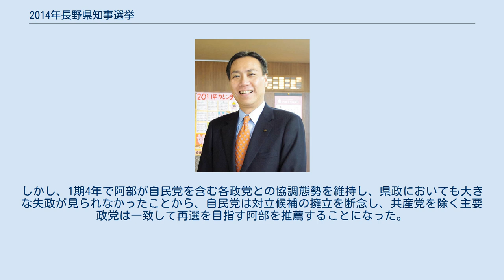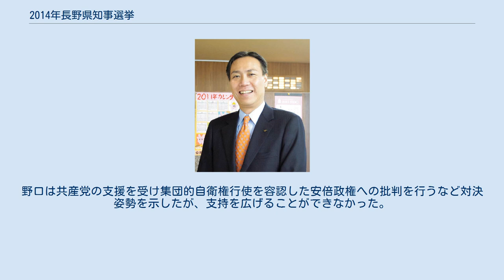2014年長野県知事選挙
2014年長野県知事選挙（2014ねんながのけんちじせんきょ）は、2014年（平成26年）8月10日に投開票が行われた長野県知事を選出するための選挙。
 現職の阿部守一の任期満了に伴う知事選挙である。
再選を目指し7党の推薦を受けた阿部と無所属の新人2人が争い、阿部が大差で2人を破り再選を果たした。
 3人、届け出順。
 前回選挙では民主党推薦の阿部守一と自民党・公明党推薦の腰原愛正の間で激しい選挙戦が繰り広げられ、阿部が接戦を制した。
しかし、1期4年で阿部が自民党を含む各政党との協調態勢を維持し、県政においても大きな失政が見られなかったことから、自民党は対立候補の擁立を断念し、共産党を除く主要政党は一致して再選を目指す阿部を推薦することになった。
 日本共産党は、阿部県政を批判する立場から、野口俊邦を擁立した。
 投票率は43.56%で、前回の52.70%を下回り（前回比 -9.14ポイント）、初めて50%を割り過去最低となった。
当日の有権者数は172万7409人で、投票総数は75万2538票となった。
 前回選挙で阿部と争った自民党が独自候補の擁立を断念し、共産党を除く主要政党と県内の主要団体が一致して阿部を支持したことから、阿部が一貫して優位に選挙戦を進めた。
野口は共産党の支援を受け集団的自衛権行使を容認した安倍政権への批判を行うなど対決姿勢を示したが、支持を広げることができなかった。
根上は選挙公報への文書の掲載のみで県内では選挙活動を行わなかった。